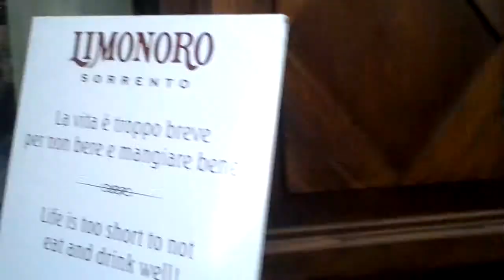Sorrento - Via San Cesareo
Sorrento, 20/06/2012, 17:00